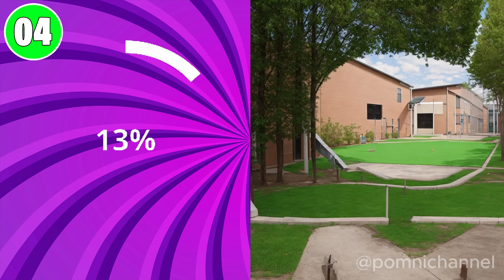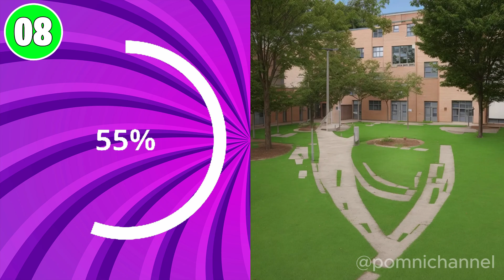All Guess The Amazing Digital Circus | Squint your eyes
Welcome to the Guess the AMAZING DIGITAL CIRCUS quiz channel! Today's challenge involves guessing characters by squinting your eyes. Are you up for the task? To enhance the game experience, squint your eyes and look into the distance to tackle the AMAZING DIGITAL CIRCUS guessing challenge.